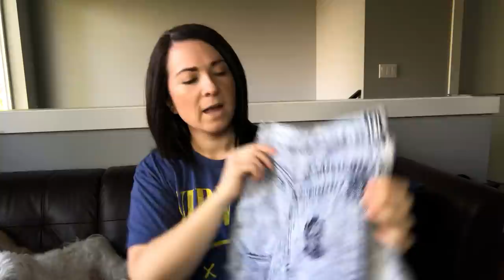82lb Goodwill Outlet Haul for $103!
Below is a list of services, products or recommendations from me. I appreciate any and all support from you to my channel!
Saturday I went to the Seattle bins with my reseller girlfriends and spent $103! I got tons of awesome stuff!

Hi, I'm Denali and I'm a full-time clothing reseller on Poshmark and eBay! My ebay store is and my Poshmark closet name is ELDUCHO!

Get $5 FREE to spend on Poshark when you use my code "ELDUCHO" in the referral area at sign up!

Want to know what supplies I use?
Sign up for EBATES and save money every time you shop!